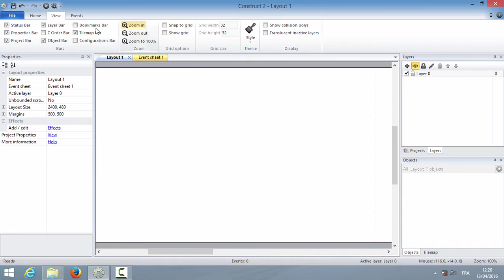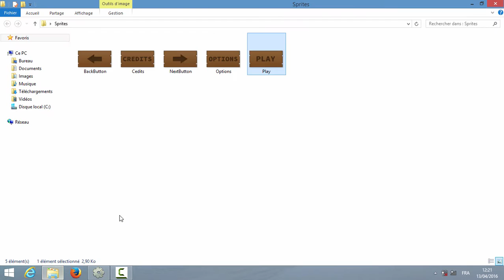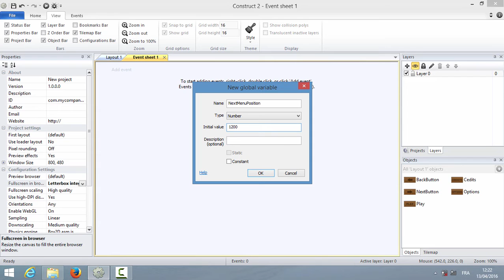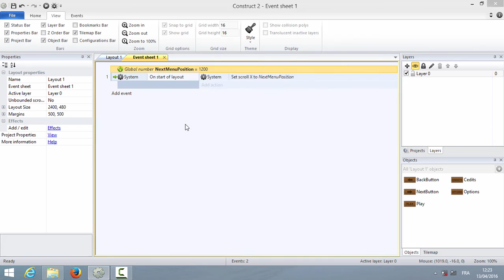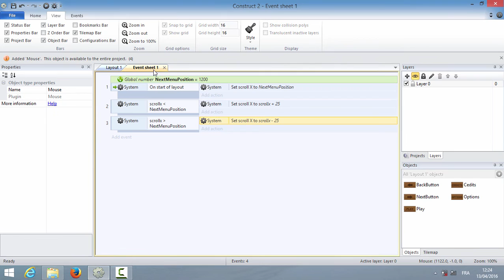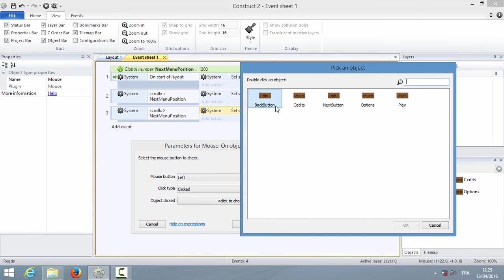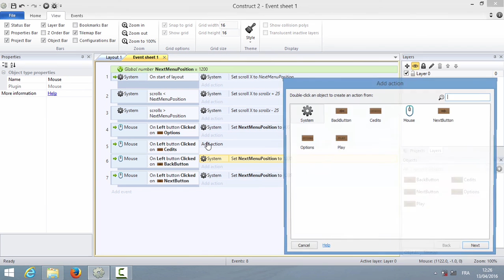Creating a Cool Start Menu in Construct 2